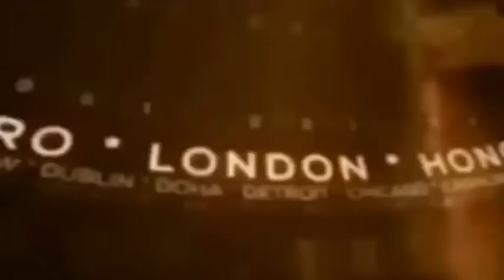सीतापुर : गरीब मरीज को नहीं दिया रेफर का पर्चा, भेजा प्राइवेट अस्पताल !